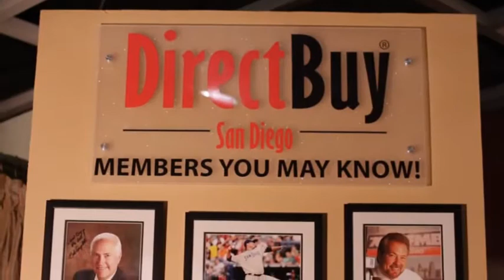DirectBuy Tour Video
DirectBuy is a membership buying service with locations throughout the United States and Canada. They offer products from over 700 brand-name manufacturers in the U.S. and over 500 manufacturers in Canada. This was a 34 min introductory tour video shown exclusively to potential members that I had the opportunity to edit. Since I am unable to post the entire video, I've put the first minute or so of the beginning. All motion graphics in the video were to my credit as well.

Director(s): Ally Zonsius, Sacha Smith
Camera: Jesse Aaragon
Video Editor: Joe Borelli